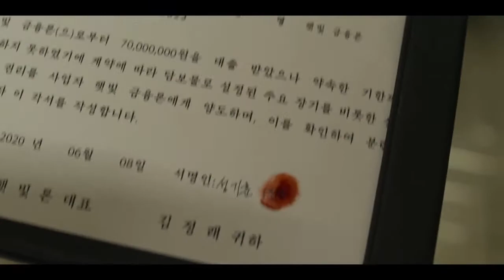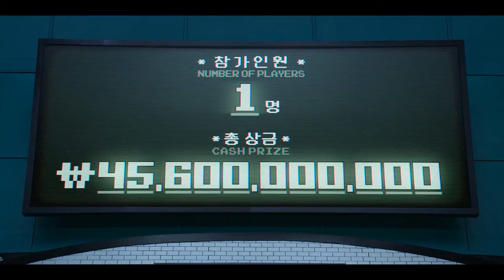Squid Game Season 2 2023 Trailer | Shehnai Video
Squid Game
His article is about the Netflix television series

Genres
Action Drama Mystery Thriller
Certificate
TV-MA

Trivia
The creator of Squid Game, Hwang Dong-hyuk, developed the show 10 years ago. However it was rejected by media companies and actors for 10 years.

Storyline
A story of people who fail at life for various reasons, but suddenly receive a mysterious invitation to participate in a survival game to win more than 38 million US dollars. The game takes place at an isolated island and the participants are locked up until there is a final winner. The story will incorporate popular children's games from the 1970s and 1980s of Korea, such as squid game, literal translation of its Korean name, which is a type of tag where offense and defense use a squid-shaped board drawn in the dirt.

South Korea
Official site
Official Netflix
Languages
KoreanEnglishUrdu
Also known as
El juego del calamar
Filming locations
Seoul, South Korea
Production company
Siren Pictures

Dhaakad2022MovieReview&Trailer.
TheTerminal List Official2022HindiTrailer.
BajreDaSitta 2022PunjabiOfficialTrailer& review.